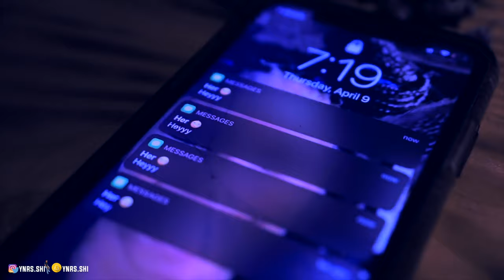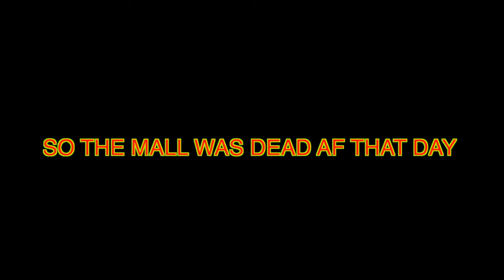MARRY, SMASH, OR SNEAKYLINK👀 | PUBLIC INTERVIEW | JAWN CHEWED ME😱I FT YNRS & T R A A V Y, BRHMVIBEZ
MARRY, SMASH, OR SNEAKYLINK👀 | PUBLIC INTERVIEW | I FT YNRS & T R A A V Y, BRHMVIBEZ publicinterview​ interview marrysmashsneakylink​ victoriasecret​

Mall was dead lol more longer vids (pause) More lit Vids OTW!